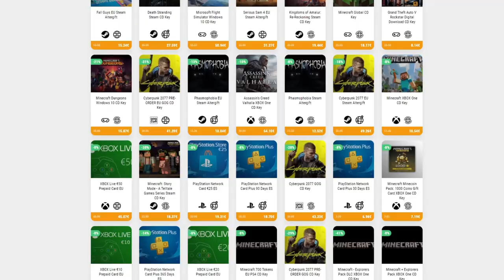¡UN METROIDVANIA SOULSLIKE MARAVILLOSO! • Ender Lilies - Episodio 01